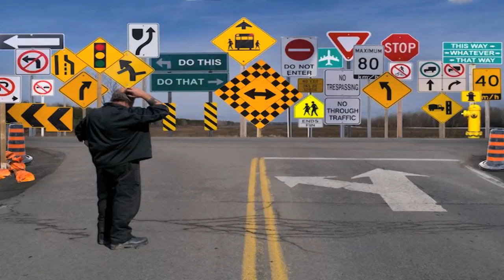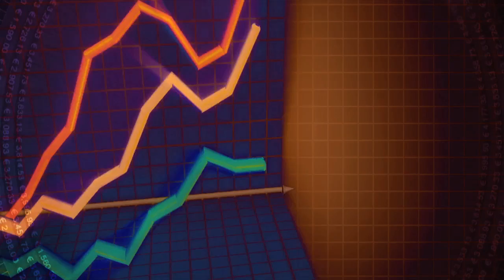John Carver - "After the 100th Attempt" (May 20 2020)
I am calling this video "After the 100th Attempt"

I grew up with a horrible stutter that lasted into my 30s. My career, since 1988, has been about speaking to and with people. It's been a HUGE challenge to overcome stuttering. Most people have no idea (and don't believe) I still stutter, from time to time, and work VERY hard to be fluent when I speak.

Some of what you will here, in this video, includes:

I am sure you have heard people say, when describing their efforts to achieve some goal, “I’ve tried 5, 10, 20, 25 times and it still doesn’t work.”

As a student of many successful people there is a pattern that is universal. If you go back thousands of years to today every-single-person, who ever achieved anything great, understood the concept of the law of large numbers.

They understood that, in order to do the extraordinary, they had to endure what most people refuse to endure to reach a certain level of success.

The people, who achieve the extraordinary, understand the critical level of importance that they must allow or disallow certain people into their inner circle. If they allow the people that have made, consistent, choices to be “average and ordinary” and whisper in the ear of the person who is striving to be extraordinary that “it’s time to quit” success will never be achieved.

Here is what ninety-eight-percent of the public does not see in the lives of the most successful people. The most successful people understand that it takes dozens and hundreds of attempt, many times, to reach some level of success.

If you, really, want to be successful in life you must be the hardest working person that you know and understand that any level of success may take more than one hundred attempts. The question, for you, is are you going to quit at attempt ten, twenty, fifty, one hundred or will you continue to push…climb…fall down again and again…bleed…until you reach all your goals in life?